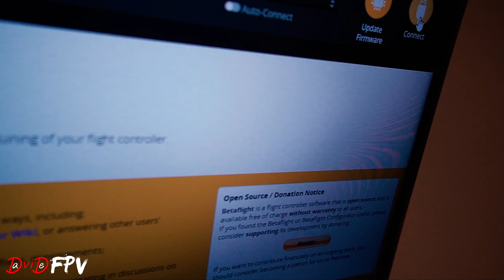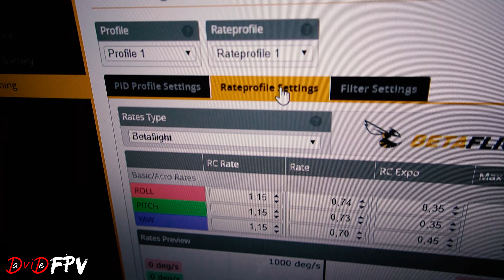COSA SONO I RATES e COME IMPOSTARLI AL MEGLIO | GUIDA DEFINITIVA al PID TUNING - DRONI FPV | PARTE 5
In parecchi sottovalutano l'importanza dei RATES ma al giorno d'oggi, dove i quad già con i PID di DEFAULT si comportano egregiamente, saper dominare questi parametri è la chiave per volare al meglio, in ogni situazione!

Trovi la mia maglietta qui:
SHORTCUTS
00:00 Intro
00:56 Che cosa sono i RATES
02:07 Differenza tra PID e RATES
03:20 RATES e FIRMWARE
03:50 Betaflight RATES - RC Rate - Rate - RC Expo
04:39 RATES Tutorial su BETAFLIGHT
06:46 Entrare nel BETAFLIGHT OSD
07:33 RATES TEST sul CAMPO
11:23 I miei RATES
13:16 Conclusione
BUILD D-ROCK - Davide FPV FreeStyle FRAME

DISCALIMER: acquistando da questi link, verrà versata una piccolissima % in favore del mio canale YT che non incide sul vostro costo. Grazie.

Flight Controller
Holybro Kakute F4 V2
Holybro Kakute F4 V2 + Tekko32 F3 4 In1 40A
Holybro Kakute F4 V2 + Tekko32 35A 4 In 1
Kakute F7 V1.5 e Tekko 32 F3 4in1 40A esc Combo

ESC
Tekko32 F3 4in1 40A ESC

ANTENNA
Menace GOGGLE Antenna PACK:

FPV CAM
Foxeer predator v4

RX
TBS CROSSFIRE NANO RX (SE)

VTX
RUSH TANK PLUS 5.8GHz 48CH Smart Audio 0/25/200/500/800mW

PROPS
T5143

MOTORI A BASSO COSTO:
IFLIGHT XING E PER 6S
MOTORI 4S:
ETHIX MR STEELE SILK MOTOR V3 per 4S
MOTORI 6S:
X-NOVA Hard Line 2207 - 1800Kv per 6S

STARTER KIT:
Per chi vuole iniziare a volare senza fare danni
Emax EZ Pilot Beginner Indoor - spedizioni ITALIA

Per chi vuole osare subito con un 5"
Eachine Wizard X220S FPV Starter kit D24H
Eachine Wizard X220S FPV Drone e Flysky FS-i6X RTF